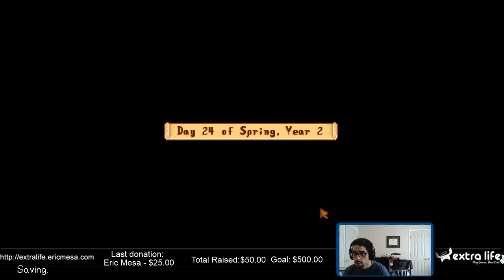ExtraLife: Stardew Valley SP - Ep 62 - Spring Y2 Day 23: Another Spring Day